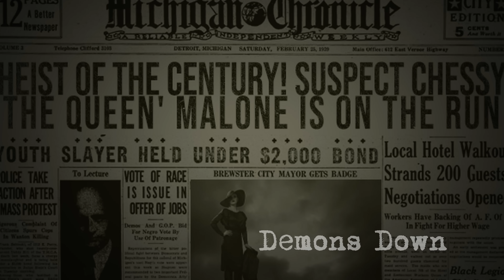Demons Down - "Disappear" - Official Music Video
From the album I STAND. | Demons Down is a new band featuring two talented up-and-coming musicians, vocalist James Robledo (Sinner's Blood) and guitarist Francesco Savino (False Memories), along with hard rock scene veterans guitarist Jimi Bell (House of Lords, Autograph), drummer Ken Mary (ex-House of Lords, Alice Cooper, Fifth Angel, etc.), and bassist Chuck Wright (ex-Quiet Riot, House of Lords, etc.).

DISAPPEAR
(Bell, Del Vecchio)

Searching for gold out in the dark
Lost in this desperation
Trapped in this mine without any hope

It’s time to face your fears
No one can see you tears

Run away in the cold find your way out
My life is far here
Take me away from this darkness I’m in
Don’t let me disappear

Trying to look inside out
I only see my sadness
I cannot move, I can’t say a word
Nobody hears my silent cry

Now that no one can see you tears

“I Stand” Tracklisting:
1. I Stand
2. Disappear
3. Down In A Hole
4. On My Way To You
5. Where Will Our Tears Fall?
6. Book Of Love
7. Stranded In The Middle Of Nowhere
9. To The Edge Of The World
10. Search Over The Horizon
11. Only The Brave

Line-Up:
James Robledo - Vocals
Jimi Bell - Guitars
Francesco Savino - Guitars
Chuck Wright - Bass
Ken Mary - Drums

Additional Musicians:
Alessandro Del Vecchio - Keyboards, Guitars, Backing Vocals